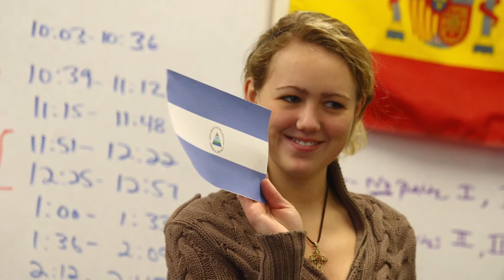The Cikacz Family Philanthropy Award - The Derryfield School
The inaugural Cikacz Family Philanthropy Award was awarded to the Cikacz family at the Leadership Donor Reception this month to honor all that Chris and her family have done to support Derryfield.

The Derryfield School is a coed, private day school in Manchester, NH, currently serving 385 students in grades 6-12 from 50 communities in Southern New Hampshire and Northern Massachusetts. The mission of The Derryfield School is to inspire bright, motivated young people to be their best and provide them with the skills and experiences needed to be valued, dynamic, confident, and purposeful members of any community. For more information about the school, please visit the